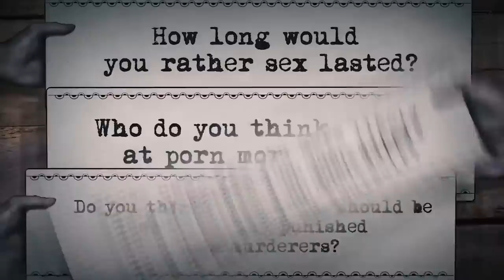PEORES JUEGOS DE NINTENDO SWITCH DEL 2018 | TGN